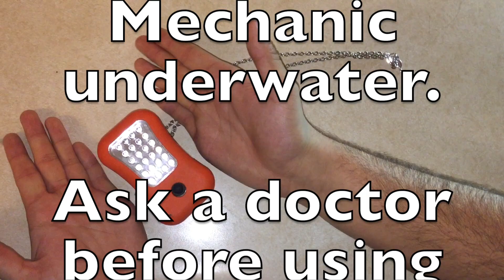The Panic Mechanic